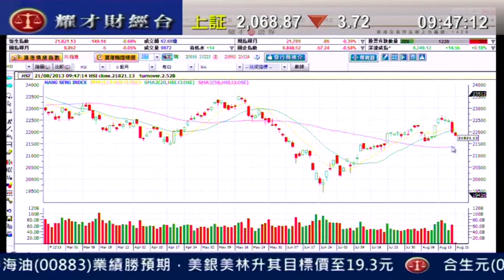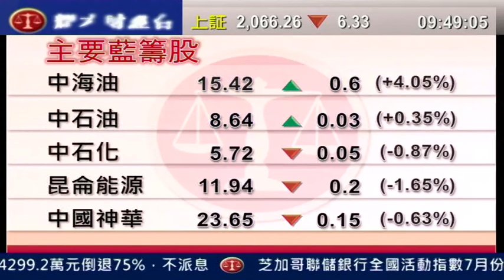耀才財經台 開市錦囊 鍾蔚茵 阮子曦「亞太區股市下挫，拖累恆指今早低開5點」